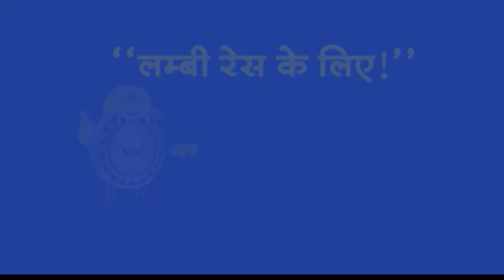Top Headlines: 2:30 PM की बड़ी खबरें | Vallabh Bhawan | Lok Sabha Election | Rahul Gandhi | PM Modi